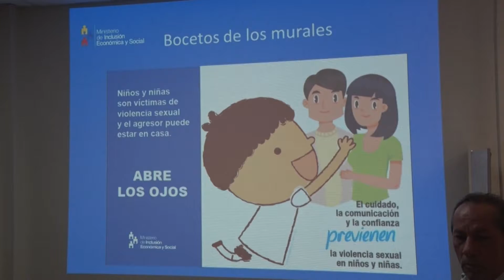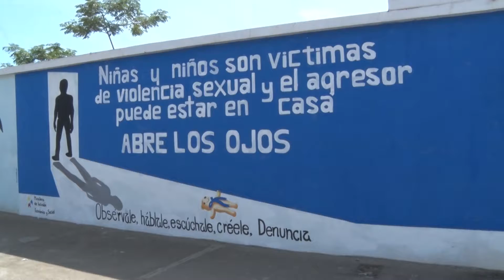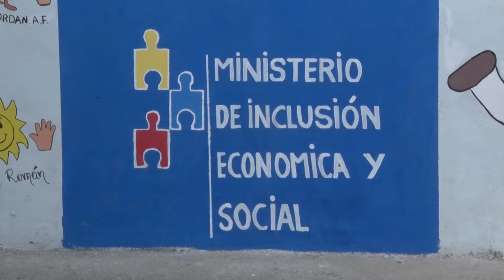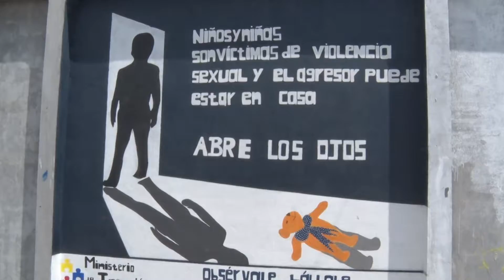140 Murales como prevención contra la Violencia Sexual infantil.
Familia y comunidad se unen contra la violencia sexual infantil.   140  murales con el mensaje  “Abre los Ojos, el agresor sexual puede estar en casa”, elaborados por padres y madres del servicio de  desarrollo infantil del Ministerio de Inclusión Económica y Social            -MIES-, fueron visitados por la gobernadora de El Oro, Rosa López Machuca y la coordinadora zonal Patricia Acaro.

El recorrido se inició en las oficinas  del MIES, donde el director distrital, Jandry Vilela, expuso en diapositivas la campaña Abre los Ojos iniciada en junio por las modalidades Centros Infantiles del Buen Vivir (CIBV) y Creciendo con nuestros Hijos (CNH), que cubren a 8.500 niños y niñas.

La autoridad zonal del MIES, Patricia Acaro, informó que la campaña inició con dos  series de  videos foros en las familias con ocho videos  sencillos sobre cómo los menores   identifican esta forma de violencia y cómo deben actuar ante ella, apoyados por el Ministerio de Salud Pública. Luego vino la elaboración de los murales para llevar el mensaje a la comunidad y vienen actos masivos de cierre de la campaña.

Recorrido
Acompañados de los periodistas, las referidas autoridades visitaron cuatro de los 140 murales en los barrios Las Carretas, Brisas del Mar, Las Tinas y Martha Bucarán, donde fueron recibidos por padres y madres de familia y líderes de los sectores.

La Gobernadora Rosa López Machuca, destacó la participación activa de las familias en la campaña Abre los Ojos  y aseguró que “el Gobierno Nacional está empeñado en erradicar la violencia de género, de la cual es parte la violencia sexual infantil”.

En sus conversaciones con las familias que la recibían les exhortaba  a vencer el miedo y denunciar a los agresores.

La representante del ejecutivo en la provincia llamó a las mujeres a no tolerar la violencia en cualquiera de sus formas, a no callar y pidió denunciar a los agresores para que la justicia los sanciones. Agregó que esta tarea  es de todos, no sólo de las mujeres.

Mensajes
Diseñados en dos bocetos, el mensaje central exhorta a observar, hablar, escuchar y  creer a los niños; y por supuesto, a denunciar los casos. Los educadores fueron capacitados por estudiantes de la carrera de artes plásticas de la UTMACH y luego, en minga entre las familias y la comunidad, los pintaron en las  paredes de Machala, Pasaje, El Guabo y Chilla, que conforman el Distrito Machala.

Como parte de los materiales de apoyo a la sensibilización se elaboró un folleto y se apoyó difundiendo los videos a través de las redes sociales, luego vendrá la difusión a través de las radios de la provincia.

La siguiente etapa, que se ejecuta en este mes de agosto es el de recorrer los murales y luego desarrollar encuentros masivos de los padres y madres de familia alrededor de un festival denominado pacto por la ternura, que se realizará en Machala y El Guabo.